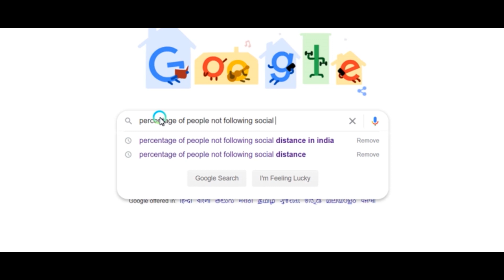Angry about yesterday's incident 😡😡 || STAY HOME SERIES || EPISODE - 04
This video is all about the incident that occurred yesterday which made me angry and scared about it.
STAY HOME STAY SAFE & WASH YOUR HAND

1. Passionate Affair (Instrumental) by RYYZN
2. New Day by Tokyo Music Walker
3. I Saw A Ghost Last Night by Leonell Cassio